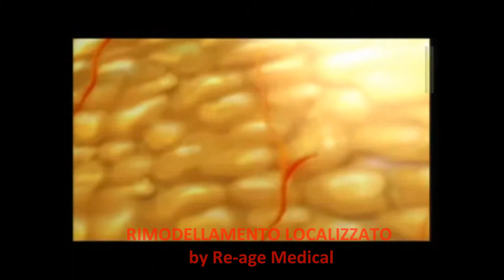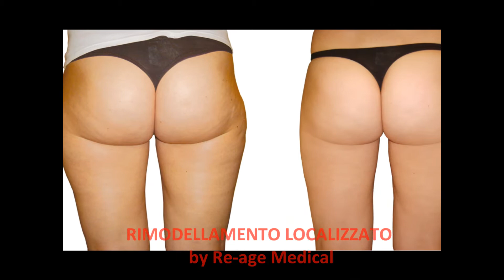Re-Age | Trattamento cav odontoiatri hd